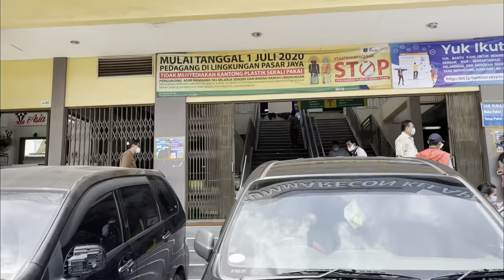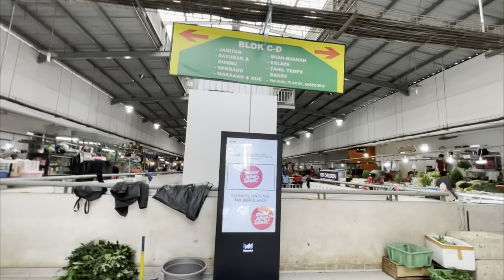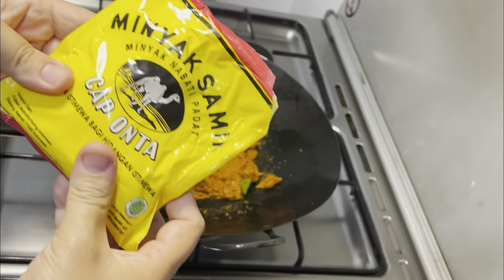Ide Usaha Nasi Goreng Kari Nasi Goreng Kikil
Hi Semua.
Hari ini kita mau bikin nasi goreng kari yang dulu pernah saya jual di resto saya Mie Ebi Gading. Ini adalah nasi goreng favorite di resto saya dulu.

Bahan bahanya:

BUMBU KARI
Beli bumbu racik, bumbu kari di pasar mandiri kelapa gading kios D038 atau bikin sendiri
2 siung bawah putih
3 siung bawang merah
1 ruas jari kunyit
2 ruas jari jahe
2 ruas jari lengkuas
2 ruas jari sereh
5 cabai merah keriting
2 butir kemiri
Semua bumbu dihaluskan
2 sdm bubuk kari
2 lembar daun salam
3 lembar daun jeruk
Sedikit daun kunyit
Tumis dgn minyak 1sdm dan
2 sdm minyak samin
3-4 sdt kecap ikan squid atau garam
Totole 1 sdt atau penyedap rasa
1-2 sdt gula pasir
1 gelas belimbing air putih
Tumis hingga matang dan hampir kering

Nasi
250gr beras ramos atau long grain (untuk 2 porsi)
Cuci bersih dan tiriskan hingga benar2 kering
250ml air putih
Masak dgn rice cooker
Dinginkan atau simpan di kulkas bisa tahan 5 hari

Topping
Kikil, pete, ayam goreng, kerupuk, emping, acar, sambal, timun, tomat, dll